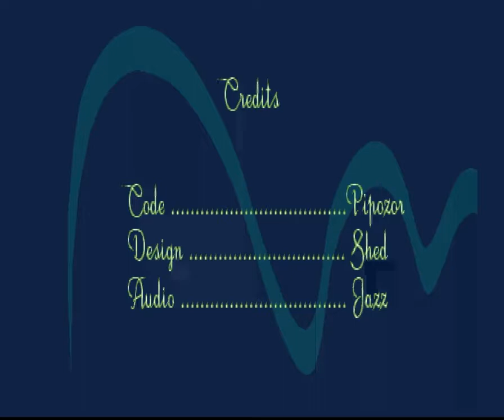Amiga SlideShow : Saturne Party 93 Slide / Instinct (1993)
HD update

pics : sunny, RA, Elf, Arkham, Walt, Nec, Axis, Drebin, Knd, D-Mage, Dragon Knight